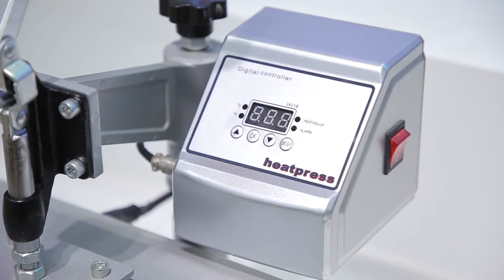ColorKing Factory A4 size tshirt sublimation printing heat transfer press machine for new starter